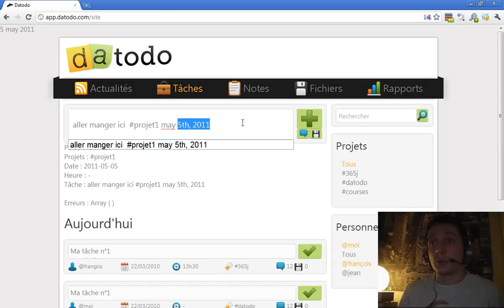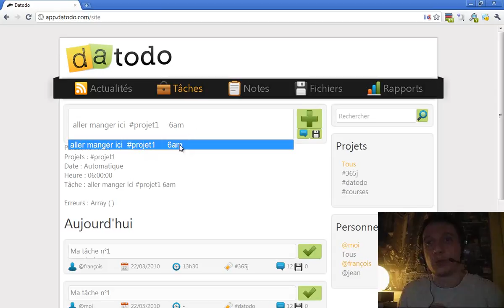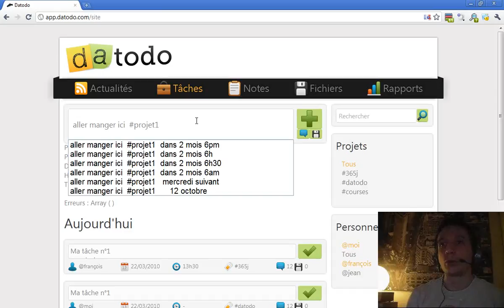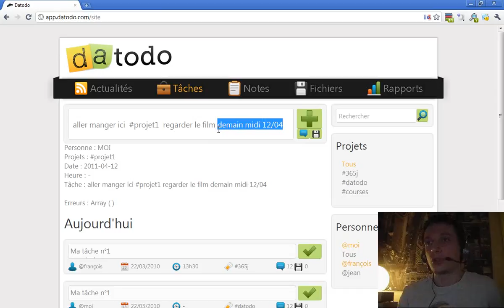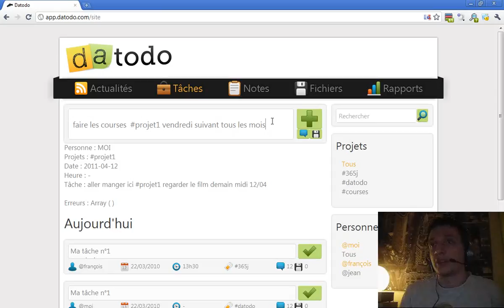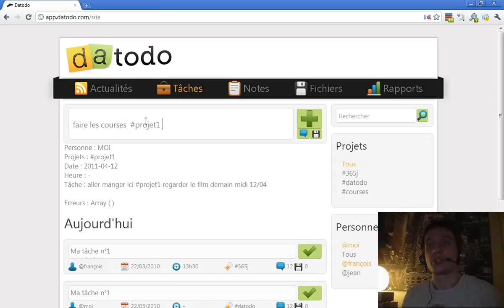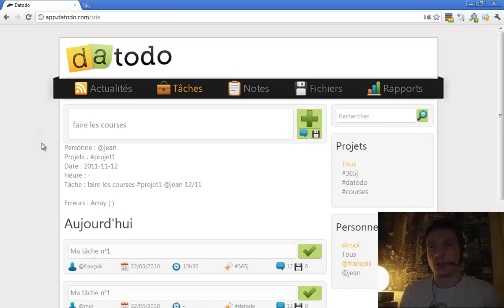Episode n°86 - Reconnaissance des propriétés des tâches [Part. 2]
Dans cette vidéo, je vous parle encore du système de reconnaissance des propriétés des tâches que j'ai continué à développer.